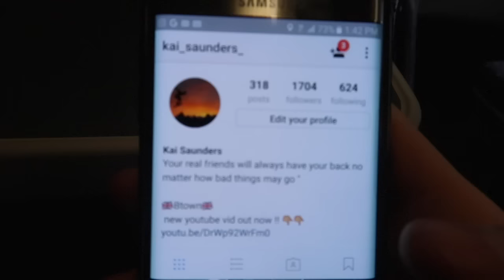WELL THIS HAPPENED...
Yep. You read that correctly. In todays video, we went down stansted skatepark and had a quick session which was awesome doing some scooter tricks. Then we whipped out the Donald Trump mode. Donald Trump did some insane scooter tricks and then we built a wall of scooters and did some jumps over it until a bmxer knocked it over. EPIC FAIL!

ADD UP MY SNAPCHAT – JOSH_BRICE
HIT ME UP ON MY TWITTER - @JOSHTOTHEBRICE
INTERACT WITH MY LIVE ON CHALK - @ITSJOSHBRICE

Yo, whats going on guys its your Josh with another video! Subscribe if you’re new around here and click the little bell next to my username in order to get channel notification so YOU can get notified EVERY time I upload a brand new video. PEACE.

Any videos or adventures you want me to do? I try to reply to every single comment possible so hit me up in comments below.